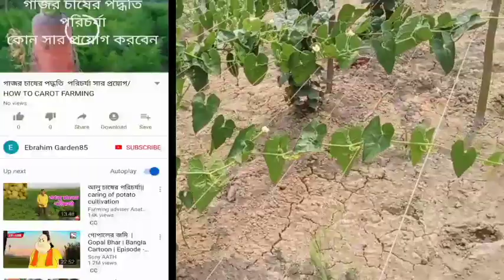পটল গাছের গোড়ায় আলু হচ্ছে তার 100% সমাধান এই ভিডিও তে,